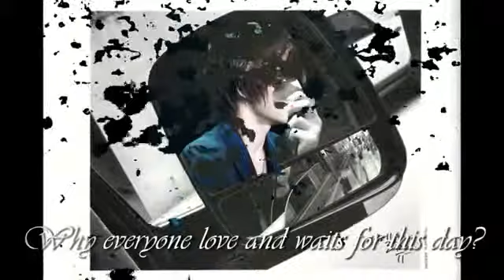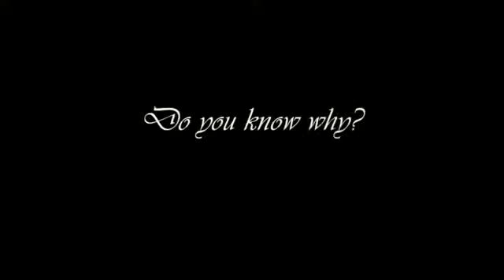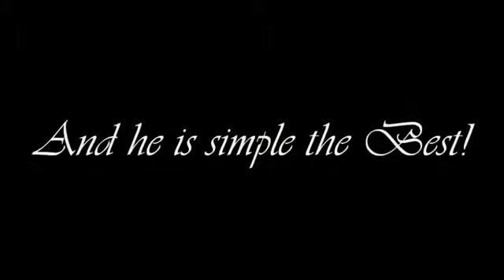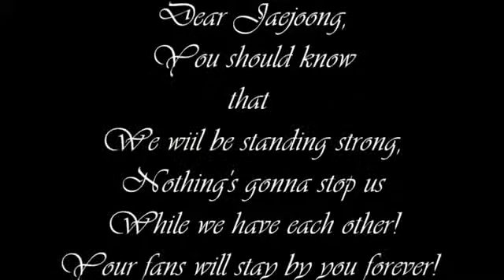Happy Birthday Kim Jaejoong!! FanMade by LiTena and KaZyaka 26 01 2012 YouTube